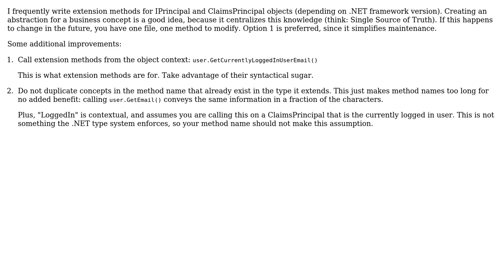Code Review: .Net 5.0 Get User Email From Claims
With thanks & praise to God, and with thanks to the many people who have made this project possible! | Content (except music & images) licensed under CC BY-SA | Music | Images & others | With thanks to user Greg Burghardt user DMur user BCdotWEB and the Stack Exchange Network Trademarks are property of their respective owners. You are responsible for your own actions.